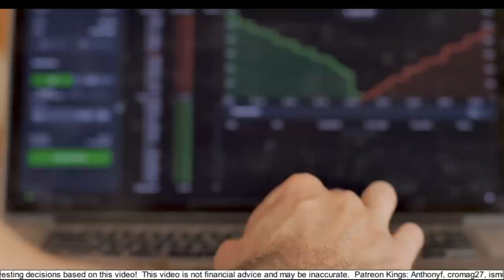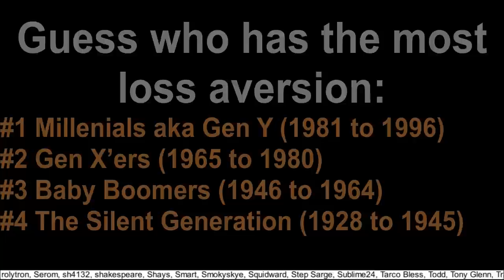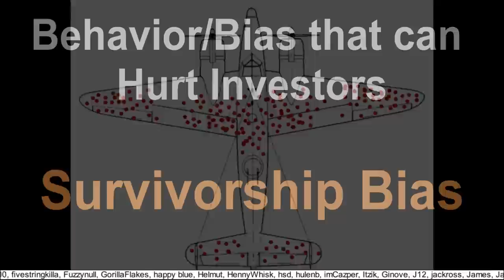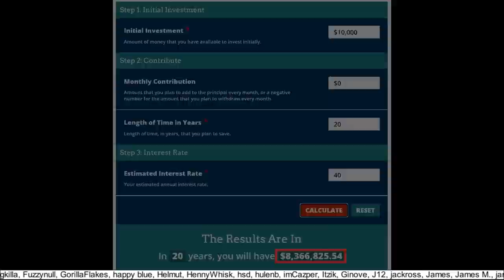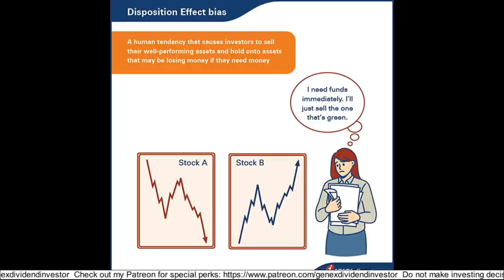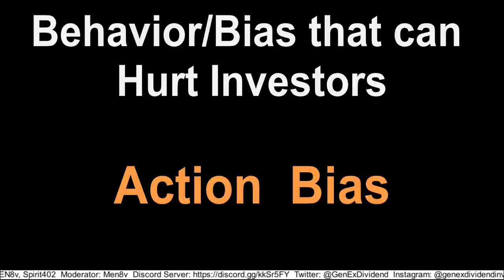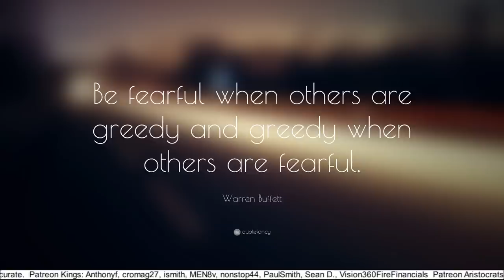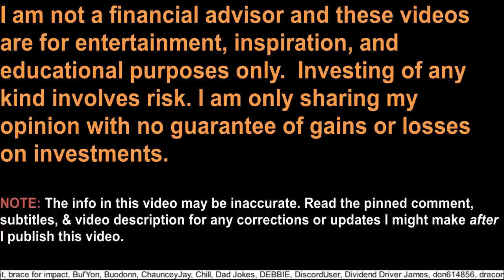Top 10 Behaviors That Hurt Investors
In this video I’m going to tell you the top 10 behaviors and biases that really hurt investors, multiple of which I have myself.

Listen to my videos as Podcasts on iTunes, SoundCloud, Spotify, Castbox.fm, etc.